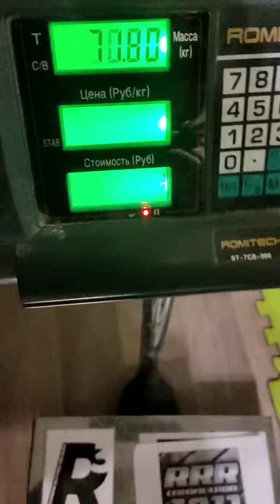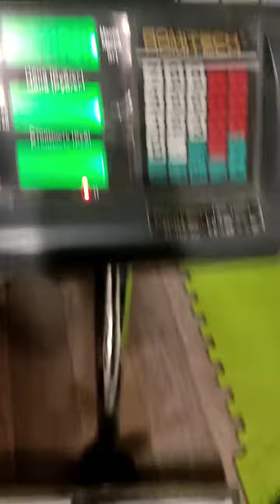Evgeny Nikitin (RUS) "VINGOT HOLD" - 30 KG 18 sec(LH) BW89